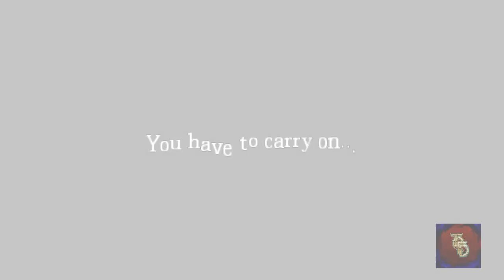THAT ONE FUNNY GUY - Amnesia: Custom Story Feast of the Damned | Part 2 Trollfaces?!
Amnesia the Dark Descent is an amazing game which is scary as hell and that is why i love playing it and people generally like watching it. For more about Amnesia and Custom Stories see below.

Amnesia:
Amnesia: The Dark Descent (previously known as Lux Tenebras or Unknown) is a survival horror video game by Frictional Games, who previously developed the Penumbra series. Released for Windows, Mac OS X, and Linux platforms, the game features an unarmed protagonist exploring a dark and foreboding castle, while avoiding monsters and other obstructions as well as solving puzzles. The game was critically well received, earning two awards from the Independent Games Festival and numerous positive reviews.
Originally released independently as a download, the game has since been published in retail by 1C Company in Russia and Eastern Europe as well as THQ in North America. A collection of five short stories set in the world of Amnesia, written by Mikael Hedberg and illustrated by the game's concept artists, was also made available. In addition, the game's soundtrack is available for purchase and a free content expansion called "Justine" has been released as well as several fan made expansions and stories.
Custom stories:
In a similar vein to the developer's previous games, Amnesia is an exploration-based adventure game played from a first-person perspective. The game retains the physical object interaction used in the Penumbra series, allowing for physics-based puzzles and interactions such as opening doors and fixing machinery.
In addition to a health indicator, Daniel's sanity must be managed. Being in darkness too long, witnessing unsettling events, or staring at monsters for too long will reduce the character's sanity. As the sanity level decreases, visual and auditory hallucinations occur and the player more easily draws the attention of monsters. Light sources help restore sanity, and in the bowels of the castle the player character may use tinderboxes to light wall-mounted candles, or deploy an oil-burning lantern found near the beginning of the game. However, the number of tinderboxes and the amount of oil in the game are both limited. Standing in a light source also makes the player more easily noticed by monsters. The player must find a balance between the amount of time they spend in light and shadow. Sanity is fully restored once Daniel completes an objective or progresses the game's story. It may also be restored by staying in the shadows until Daniel passes out, but this leaves him extremely vulnerable to any nearby monsters.
If a monster spots Daniel, it will chase him until he's out of sight. Daniel's only option at this point is to flee, as Amnesia does not give the player access to weapons. Players must find hiding places or barricade doors with rocks, chairs and other obstacles; unfortunately, monsters are very capable of tearing down doors in their path and kicking obstacles out of the way, and move extremely fast once they have spotted their prey. Players can also choose to hide Daniel in the shadows, at cost to sanity. Monsters who lose sight of Daniel will search for him for a time, but will eventually leave and vanish. At several points in the game, they are required to advance, as they will tear down a problematic obstacle in their path.